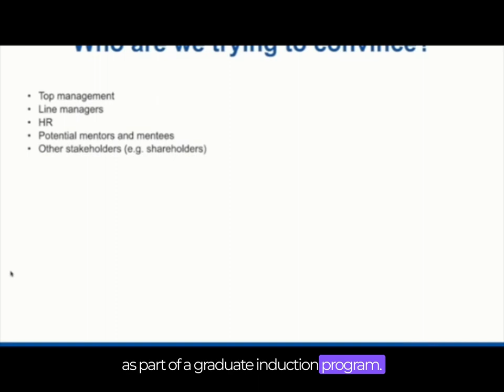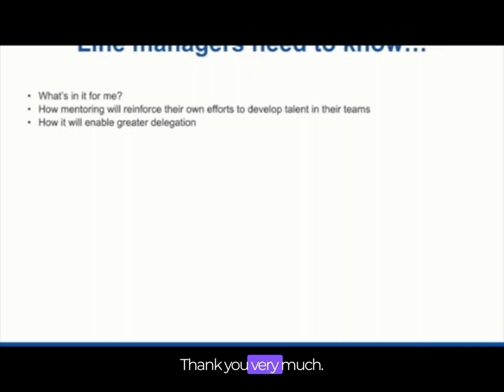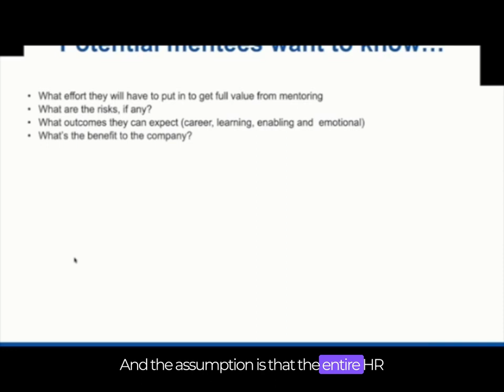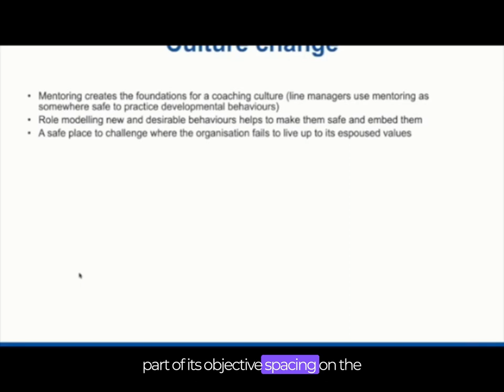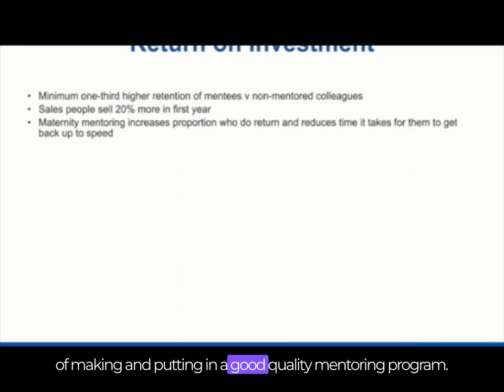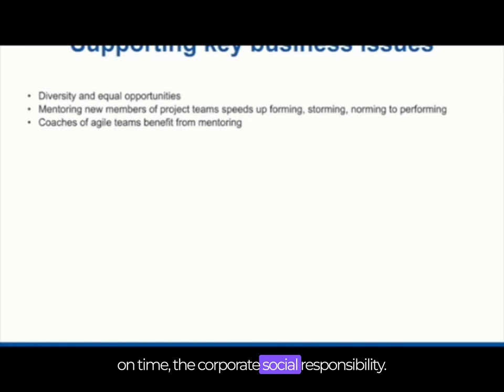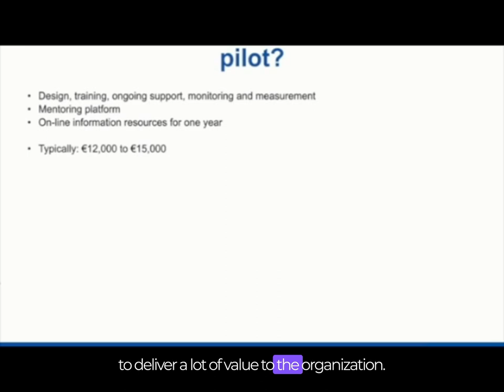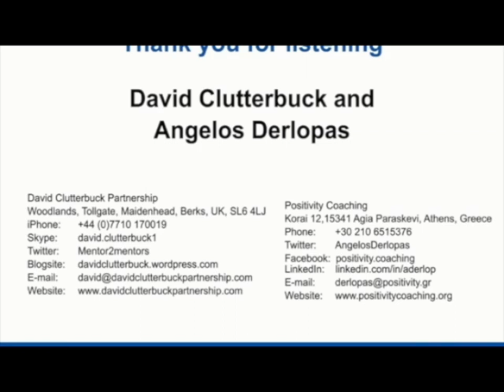2018: A.Derlopas and D.Clutterbuck-Making the business case of a mentoring programme (CMI)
Are you looking to make the case for a mentoring program within your organization, but don't know where to start? 🤔 Then you won't want to miss our "Making the Business Case of a Mentoring Programme" video featuring Angelos Derlopas and David Clutterbuck!
In this insightful and informative video, Angelos and David share their expertise and insights on how to effectively make the business case for a mentoring program. From understanding the benefits and ROI of mentoring to identifying the right stakeholders and crafting a compelling proposal, they provide practical tips and advice that will help you gain buy-in and support for your program.
Whether you're an HR professional looking to implement a mentoring program or a manager seeking to develop your team's skills and capabilities, this video has something for everyone. With Angelos and David's expert guidance and insights, you'll gain a deeper understanding of how to make the case for a mentoring program that drives success for your organization.
So don't miss out on this incredible opportunity to learn from two of the best coaches in the business! Tune in now to our "Making the Business Case of a Mentoring Programme" video with Angelos Derlopas and David Clutterbuck, available on our YouTube channel. 🎥